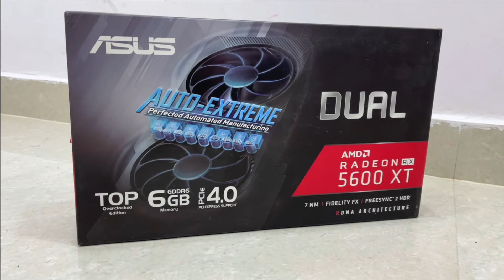Best RX 5600 XT PB Build For Gaming and Streaming with Ryzen 5 3600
In this video, I've built a pc worth rupees 1,05000 for Gaming and Hackintosh BigSur.

Parts Links:
Ryzen 5 3600
MSI B550 A Pro
Corsair Vengeance RGB Pro
WD Blue 500 GB
Samsung 860 Evo 500 GB
Cooler Master 120 Halo
Cooler Master MWE 650
Lian Li Lancool 2 Mesh
Deepcool Gammaxx V2